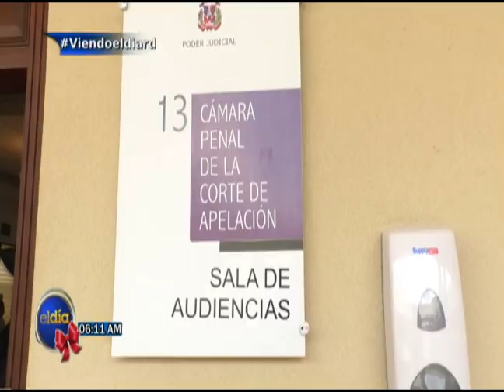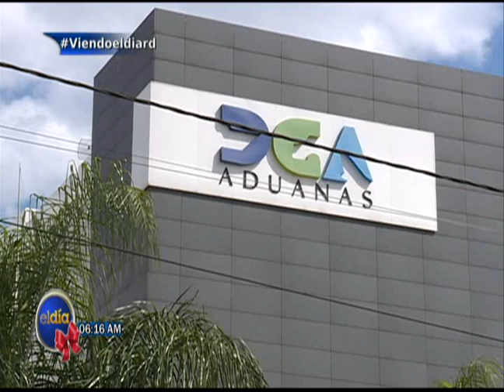ElDia / Comentario por el periodista Junior Ramírez / 1 de diciembre 2021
Comentario por el periodista Junior Ramírez.